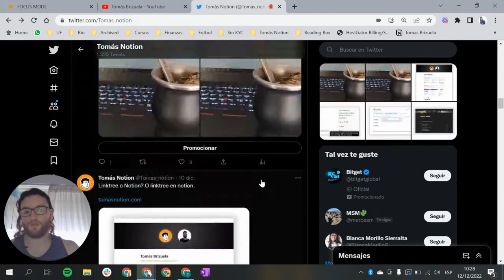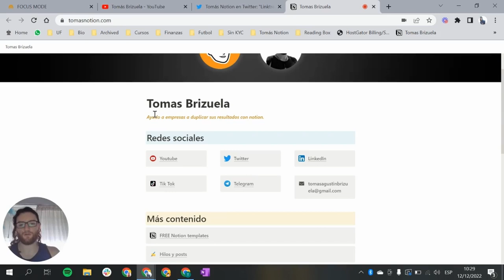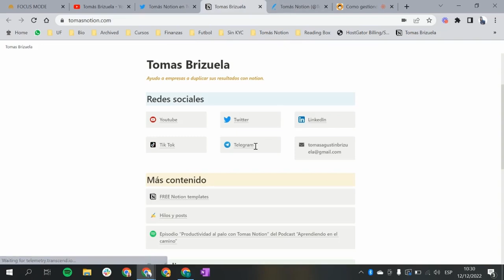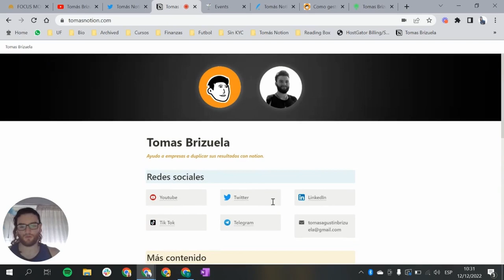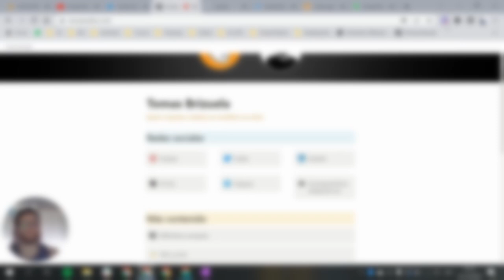Como armé mi CV en notion - Notion linktree + TEMPLATE